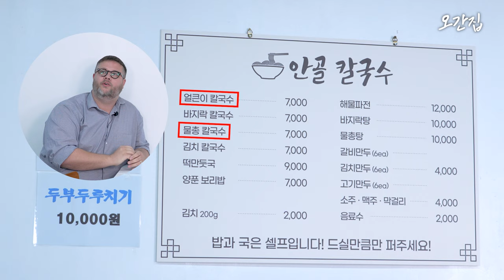(KAIST예능) 대전에서 모르면 간첩인 맛집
'대전'하면 성심당 말고 또 없어?
한국인보다 한식에 더 진심인 KAIST 교수님이 나섰다!🍴
오스틴이 추천하는 대전 KAIST 인근 칼국수 맛집!
KAIST 학생들과 함께 후루룩 출발해보시죠👍
여러분만 알고 계신 대전 맛집, KAIST 맛집은 댓글로 공유 공유!📣